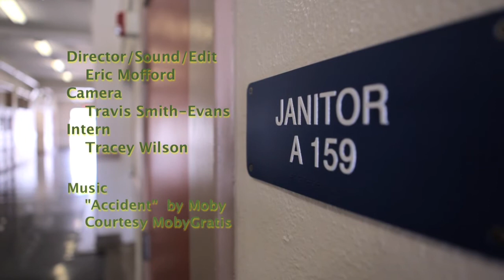Custodian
Custodian Felix Lopez is the hardest working guy at Washington Middle School. As a child, poverty kept Mr. Lopez from finishing school. Now, he's a mentor to the students at Washington, and attempts to give his 10th grade daughter the opportunities he never had.